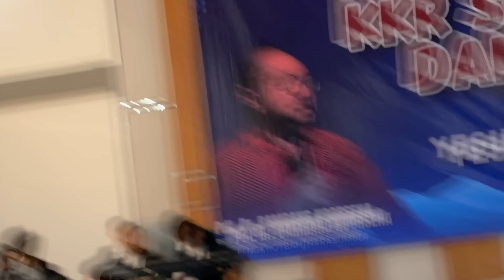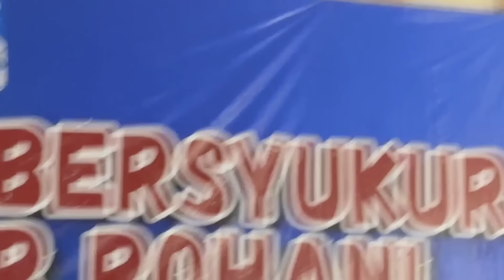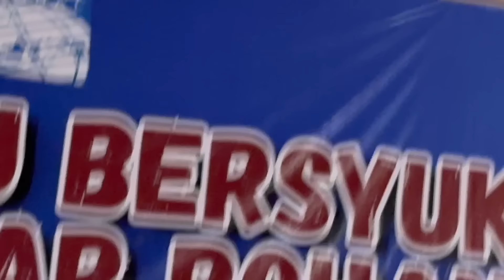Bambang Noorsena : "Yesus Kristus Tuhan bagi semua"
KKR BAMAG SEKADAU KALIMANTAN BARAT, 14 Oktober 2024